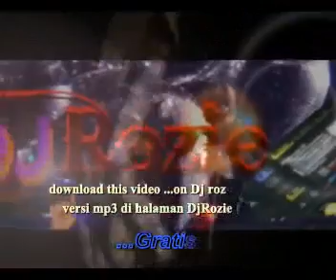bondowoso getaaaaaarrrrrr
ampun dj